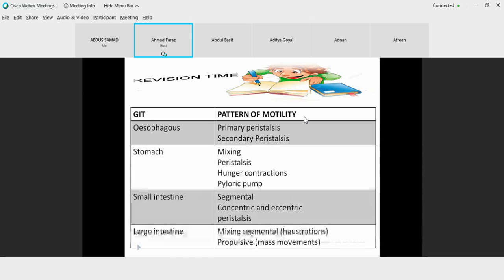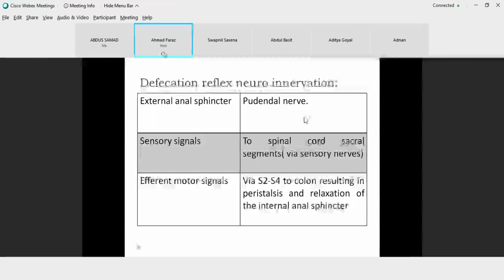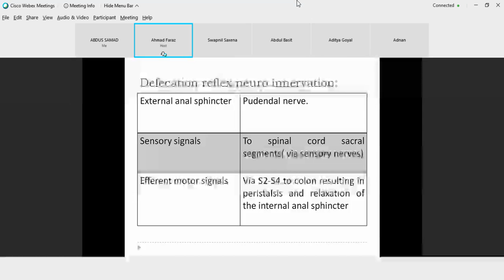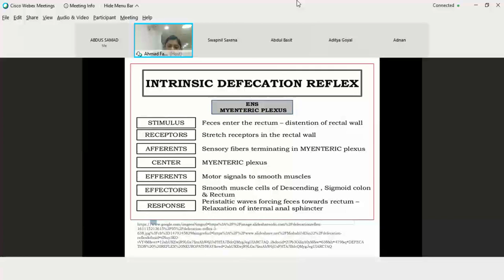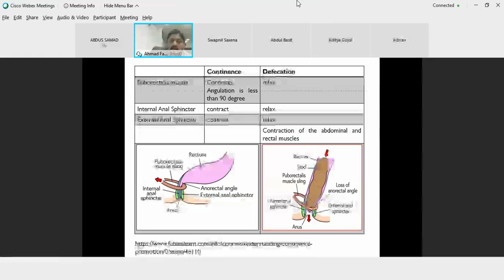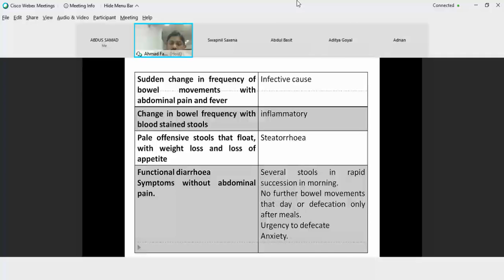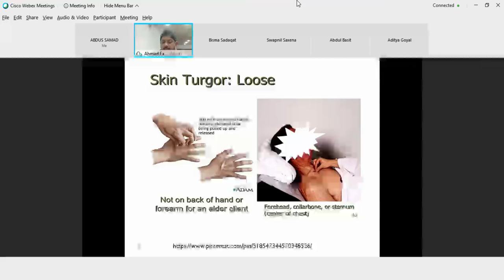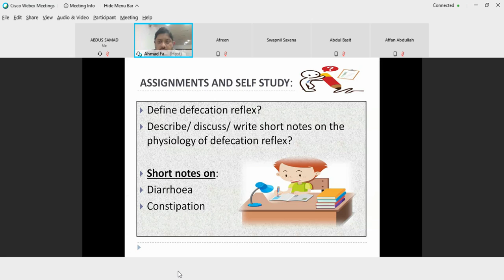Physiology class at jnmc(Amu) | Lecture-16 | online class | Dr. alig